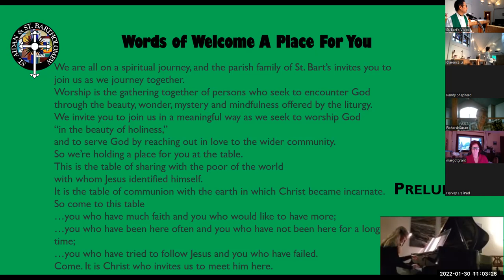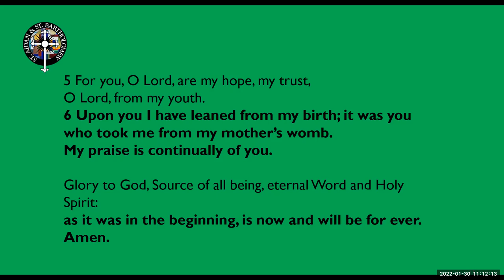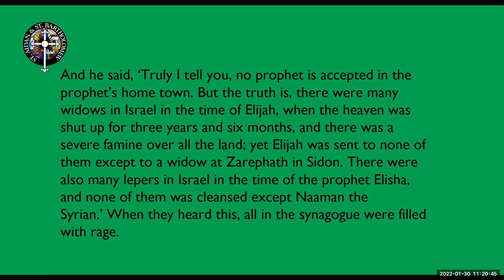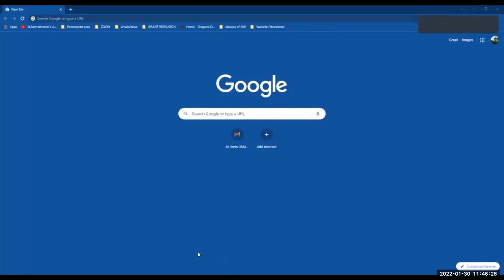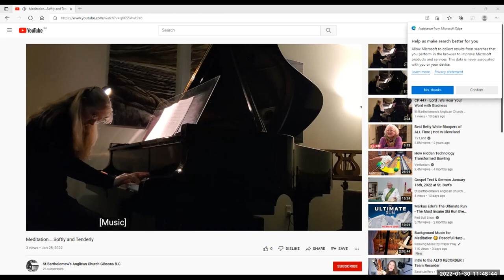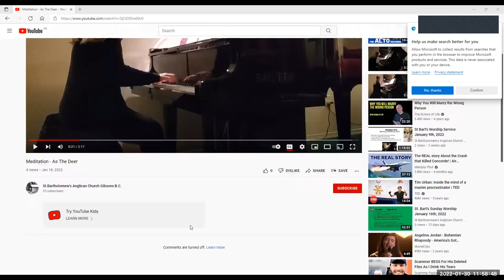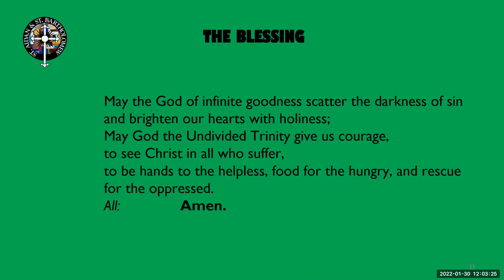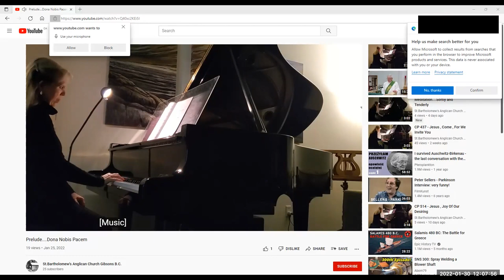St Bart's Worship of the Word 30 Jan 2022